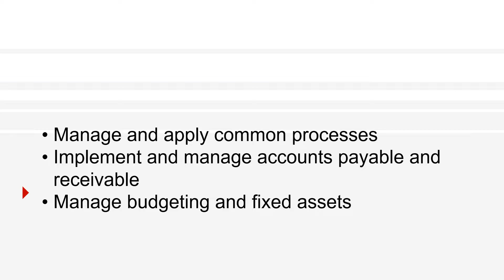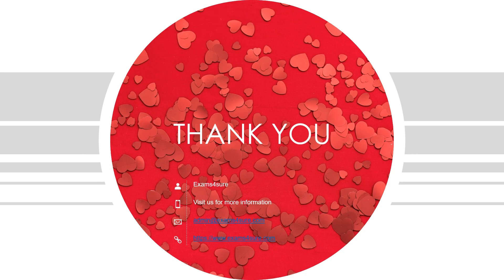JN0-230 Exam Dumps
Pass your Juniper JN0-230 Exam by Exams4sure.com. Exams4sure provide you JN0-230 Braindumps PDF and JN0-230 Test Engine. Our 2 types of JN0-230 Study material will help you to prepare and pass the exam on the first attempt.